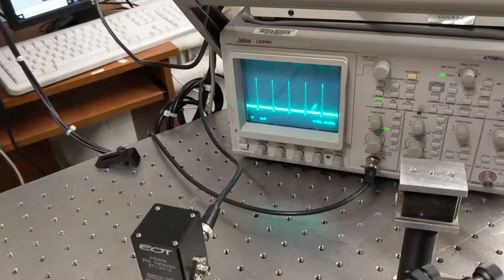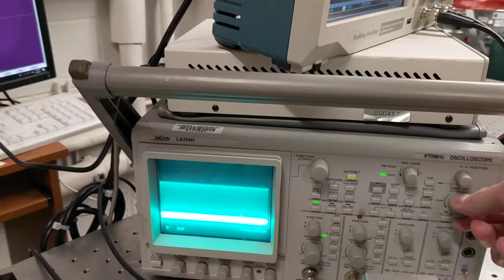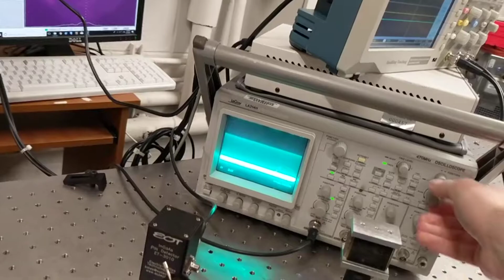Super quick demo of spatiotemporal mode-locked laser